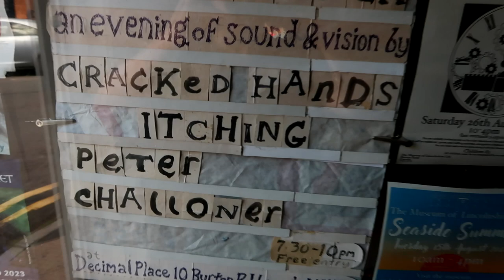Weird Garden (12/08/23) - Peter Challoner | Itching | Cracked Hands live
Video clips from Weird Garden (12 August 2023). Live music and sound from Peter Challoner, Itching and Cracked Hands.

Weird Garden is a monthly event showcasing live experimental music and sound from performers around the world.
Decimal Place
10 Burton Road